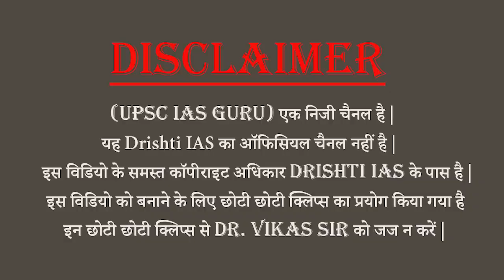विकास सर ने राम मंदिर को लेकर क्या कहा - Dr. Vikas Divyakirti Sir | UPSC IAS | Drishti IAS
विकास सर ने राम मंदिर को लेकर क्या कहा - Dr. Vikas Divyakirti Sir | UPSC IAS Guru